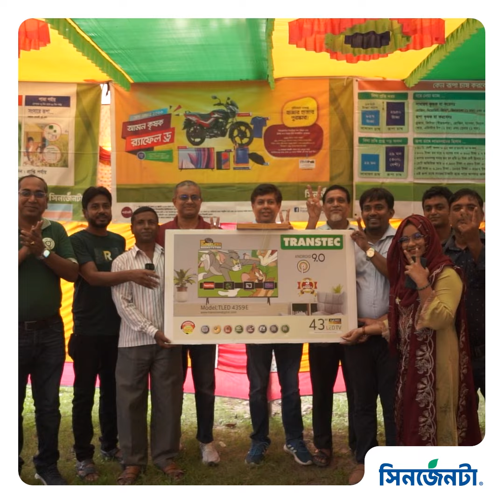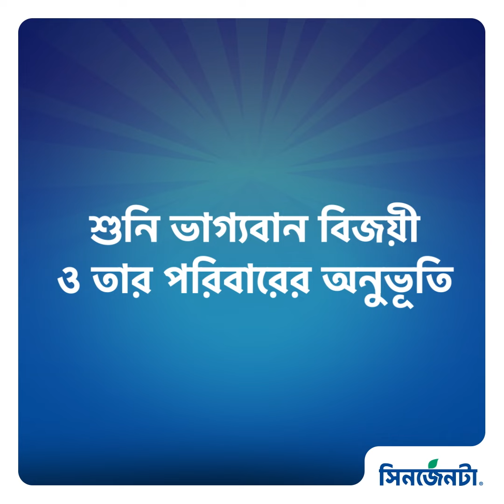সিনজেনটা’র ২য় মেগা র‍্যাফেল ড্র-তে স্মার্ট টিভি জিতে নিলেন সৌভাগ্যবান বিজয়ী!!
সিনজেনটা’র ২য় মেগা র‍্যাফেল ড্র-তে এবার দেশজুড়ে ১০০০ বিজয়ী পেয়েছেন স্মার্ট টিভি, মোবাইল ফোন, সিনজেনটা'র এক্স.পি ১৬ স্প্রেয়ারসহ আকর্ষণীয় সব পুরস্কার। এবারের সৌভাগ্যবান বিজয়ীদের মধ্যে অন্যতম বিশ্বজিৎ মজুমদার, যিনি জিতে নিয়েছেন ব্র্যান্ড নিউ স্মার্ট টিভি! চলুন দেখে আসি আমাদের সম্মানিত বিজয়ীকে পুরস্কৃত করার সুন্দর মুহুর্তগুলো।

আর হ্যাঁ বন্ধুরা, পুরস্কার জেতার সুযোগ কিন্তু এখনও আছে! বিস্তারিত জানতে কৃষিতে সিনজেনটা'র রিটেইলার অথবা আপনার স্থানীয় প্রতিনিধির সাথে যোগাযোগ করুন।